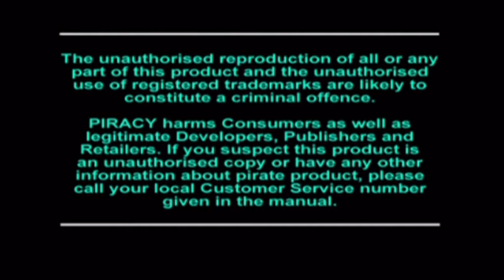Let's Play: Crash Bandicoot 3: Warped Part 1 - Hey Guys..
Sean and JJ venture into the world Crash and unleash their inner naughty dogs.